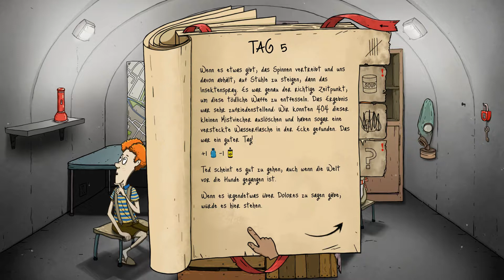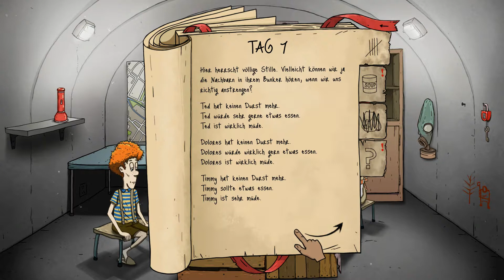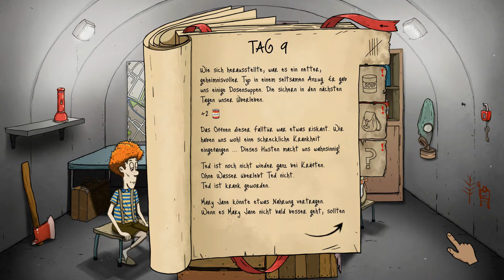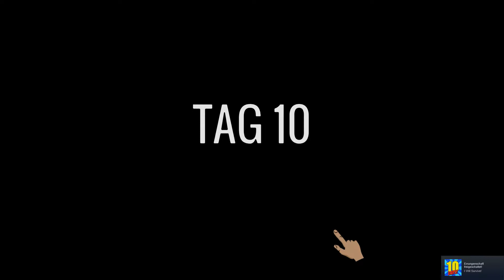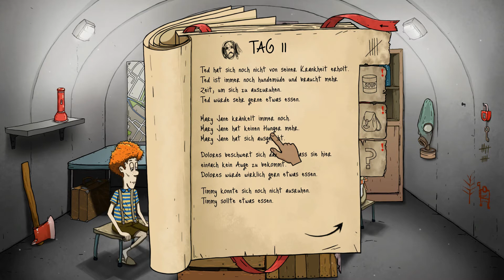60 Seconds! Reatomized #02 Mary Jane ist zurück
Mary Jane kehrt von ihrer Erkundungstour zurück.
Hoffentlich hat sie etwas brauchbares in der verstrahlten Nachbarschaft gefunden.

60 Seconds! Reatomized
◄ Abenteuer, Gelegenheitsspiele, Indie, Simulation, Strategie (2019)
◄ Publisher: Robot Gentleman
◄ Entwickler: Robot Gentleman
◄ Veröffentlichung: 25. Juli 2019
◄ Offizielle Seite:

◄►LET'S PLAY 60 Seconds! Reatomized

Dem Kalannar eine Freude machen: